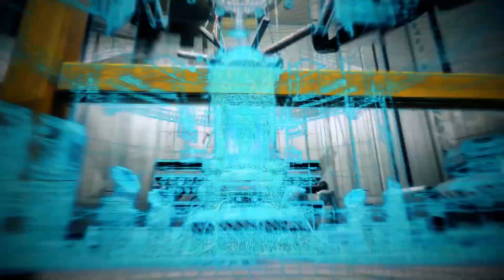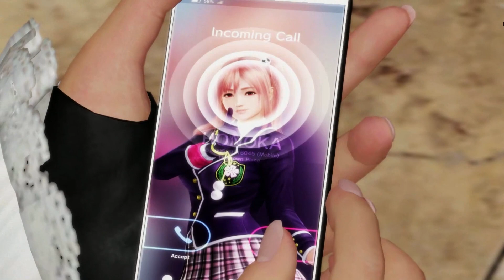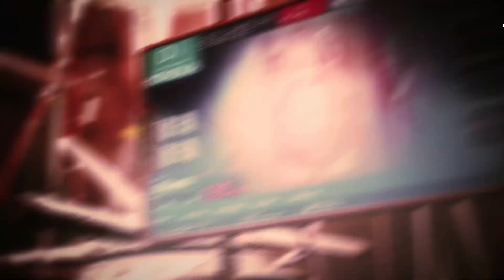Dead or Alive 6 Part-1 (Hindi Commentary)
Welcome To The Little Gamer Channel.
And Today We Are Going To To Play The 1st Episode Of
Dead or Alive 6 Hope You Enjoyed.

My PC Specs:
8 Gb Ram Corsair Vengeance
GTX1050ti Msi
1Tb HardDIsk